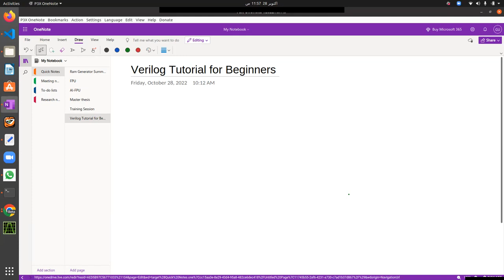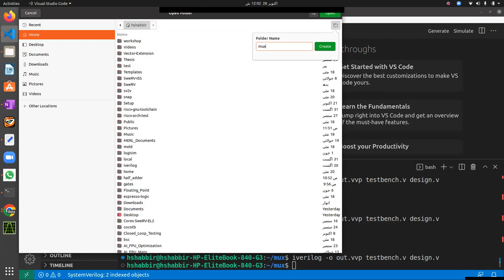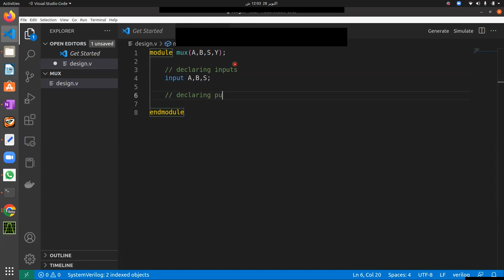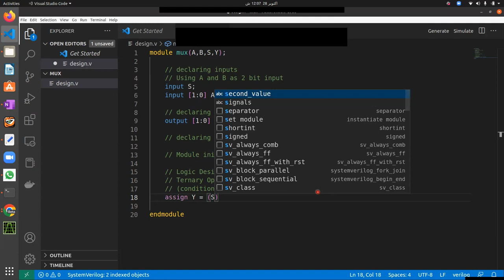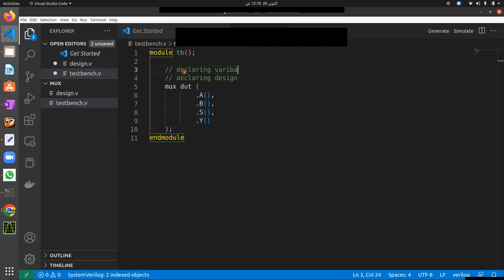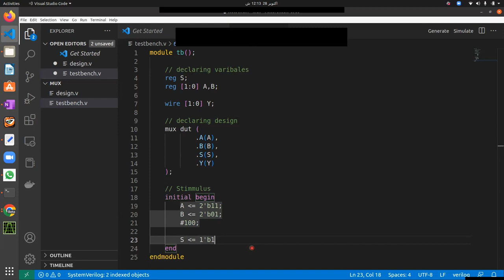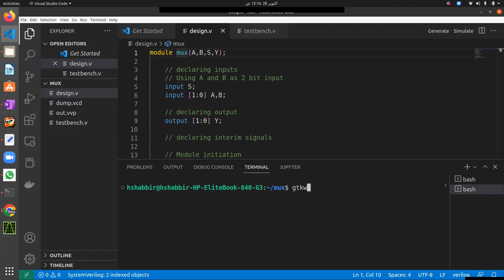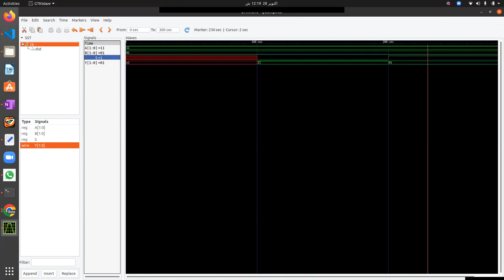Lecture : 5 Designing a Multiplexer in Verilog using Ternary Operator.